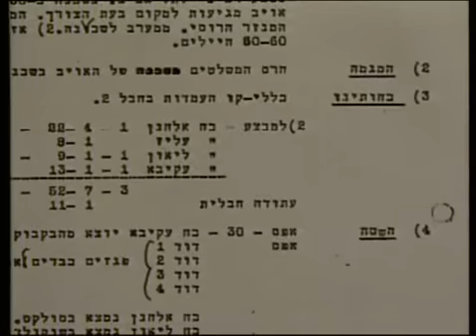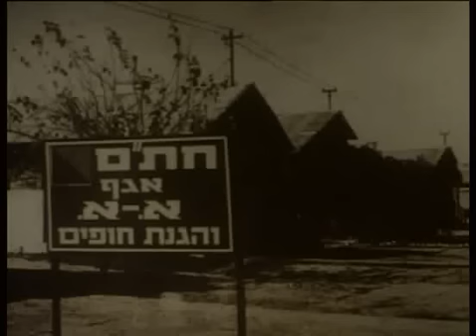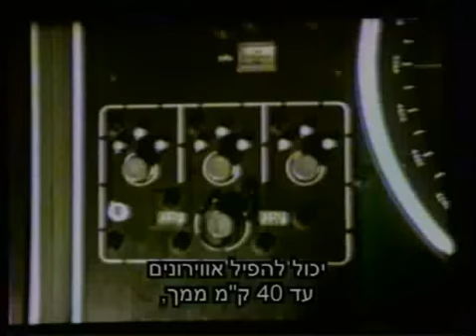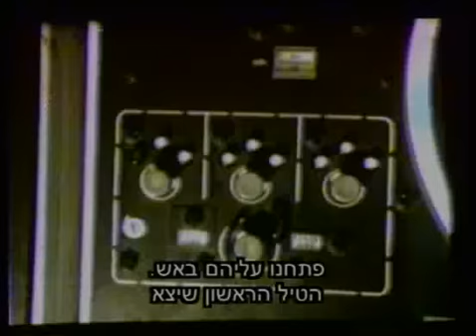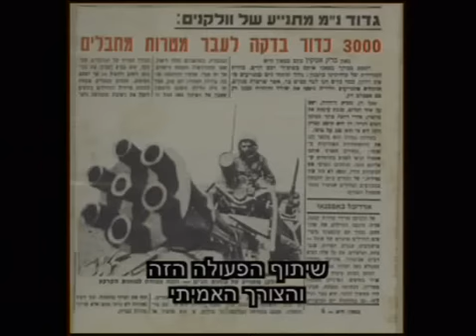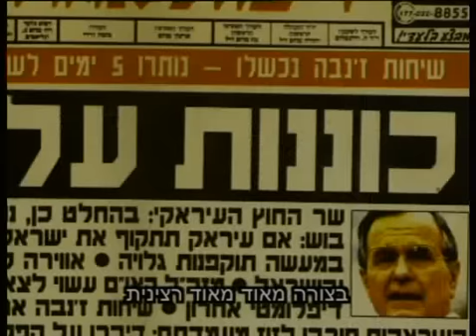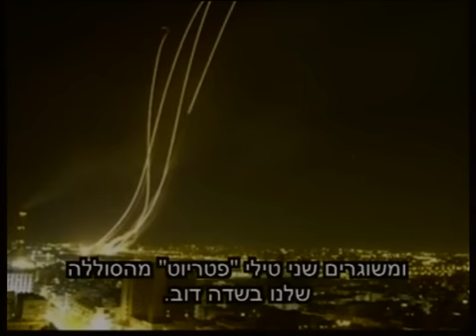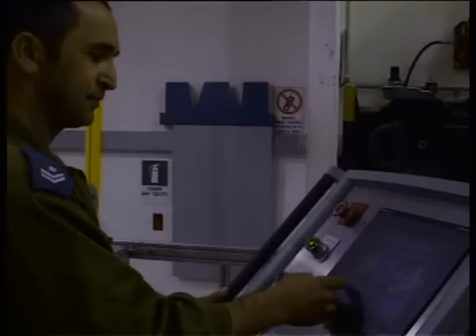מערך הנ"מ של חיל האוויר